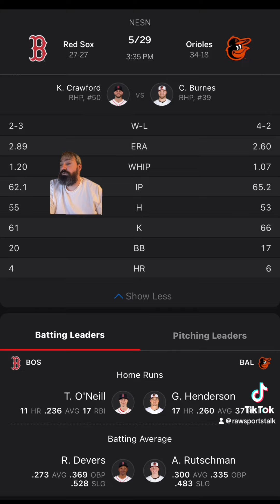Baltimore Orioles VS Boston Red Sox Free MLB Sports Betting Info 5/29/24